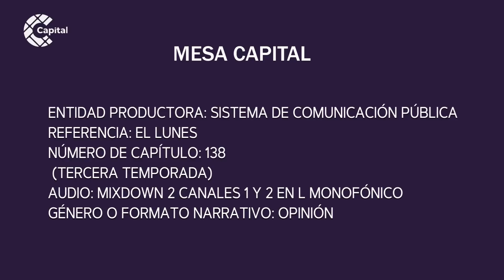La COP 27, ¿incapaz de tratar la crisis climática global? | El Lunes - Mesa Capital | 21/11/22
MesaCapital | ¿A la COP 27 le queda grande tratar la crisis climática global? En este programa de ElLunes Santiago Rivas habló con Paula Cabezas, especialista en política climática de Wildlife Works, y tocaron este y otros temas alrededor del cambio climático.